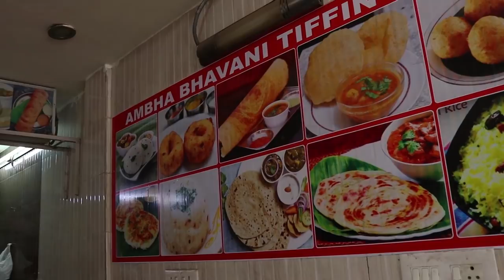Chicken Biryani Recipe | Special Biryani | Hyderabadi Chicken Dum Biryani | Street Kitchen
Chicken Biryani Recipe | Restaurant Style Special Biryani | Hyderabadi Chicken Dum Biryani | Street Kitchen